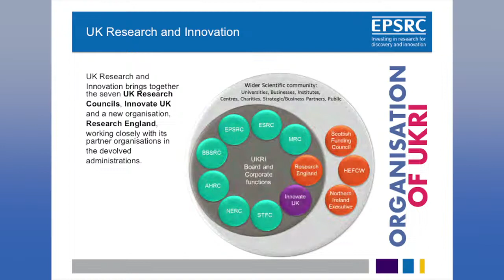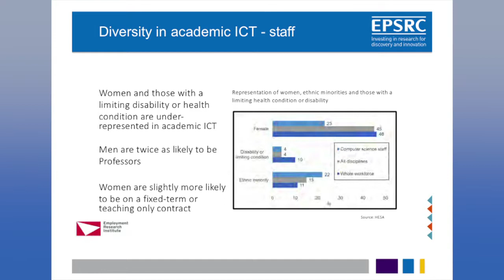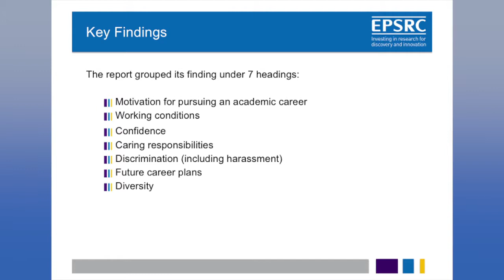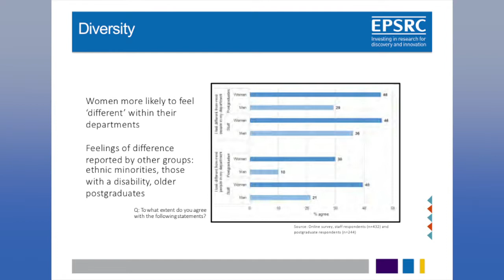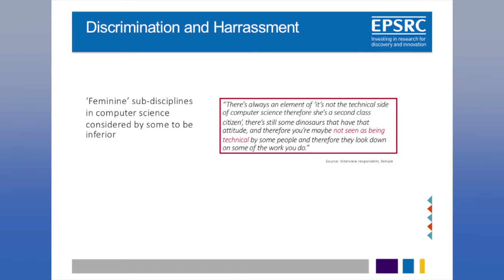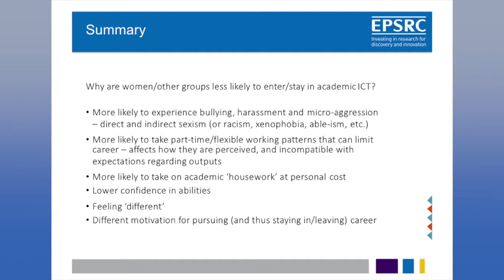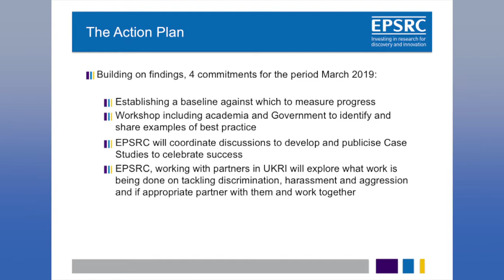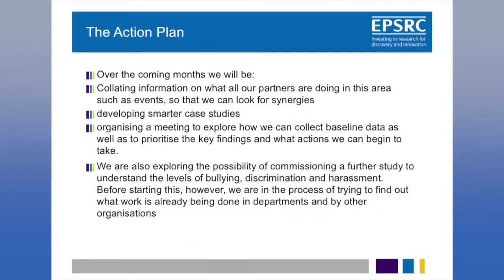Nigel Birch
PDF of presentation is available for download on our